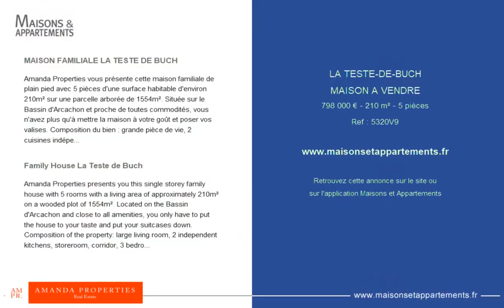LA TESTE-DE-BUCH - MAISON A VENDRE - 798 000 € - 210 m² - 5 pièce(s)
Référence : 5320V9

MAISON FAMILIALE LA TESTE DE BUCH

Amanda Properties vous présente cette maison familiale de plain pied avec 5 pièces d'une surface habitable d'environ 210m² sur une parcelle arborée de 1554m². Située sur le Bassin d'Arcachon et proche de toutes commodités, vous n'avez plus qu'à mettre la maison à votre goût et poser vos valises. Composition du bien : grande pièce de vie, 2 cuisines indépendantes, cellier, couloir, 3 chambres, salle de douche , toilettes, salle de douche avec toilettes. Les plus de ce bien : cuisiné extérieure, 2 terrasses dont une couverte, garage, 3 places de parking dont 2 couvertes, abris de jardin, allée goudronnée, boulodrome. Possibilité de créer une dépendance dans la maison pour de la location. Honoraires à la charge de l'acquéreur : 5% DPE en cours de réalisation. Pour plus d'informations et visiter, n'hésitez pas à me contacter à tout moment: Nina Mussaute: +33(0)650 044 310

Family House La Teste de Buch

Amanda Properties presents you this single storey family house with 5 rooms with a living area of approximately 210m² on a wooded plot of 1554m². Located on the Bassin d'Arcachon and close to all amenities, you only have to put the house to your taste and put your suitcases down. Composition of the property: large living room, 2 independent kitchens, storeroom, corridor, 3 bedrooms, shower room, toilet, shower room with toilet. The plus of this property: outdoor kitchen, 2 terraces including one covered, garage, 3 parking spaces including 2 covered, garden sheds, tarred driveway, boules court. Possibility to create an outbuilding in the house for rental. Fees payable by the buyer: 5%. ECD in progress. For more information and to visit, do not hesitate to contact me at any time: Nina Mussaute: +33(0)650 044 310 and find our properties on our Facebook page : Amanda Properties Bassin d'Arcachon.

|2233211|